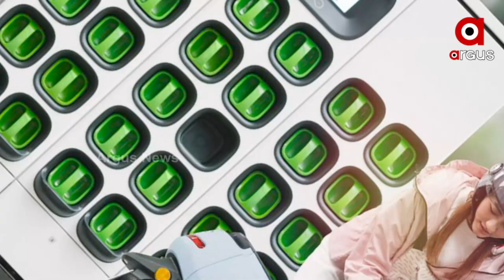Ukrainian lithium, another cause of the Russian invasion?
The discovery of reserves of more than 500,000 tonnes of lithium, one of the key metals in the energy transition, could have amplified Putin's interests in Ukrainian territory.